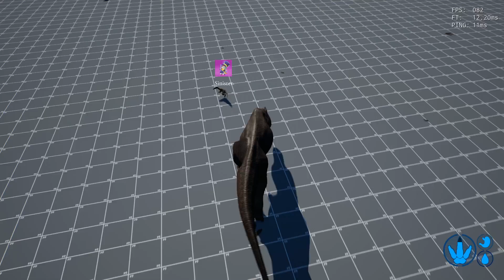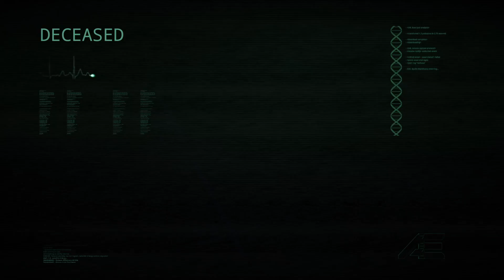Having Fun with Friends!! xD: The Isle (legacy) NB-Deathmatch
Having Fun with my 2 best friends!  Especially one friend whom hasnt been around for a long while.

As always, Live Life your way, not life make it for you!
Thanks